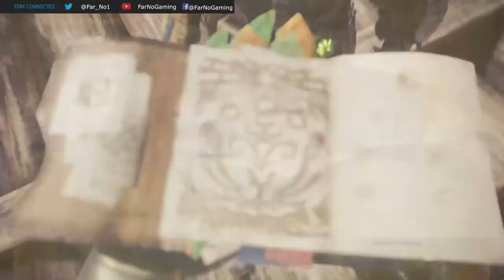Lost in The Rotten Vale - Monster Hunter World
I am so very lost.